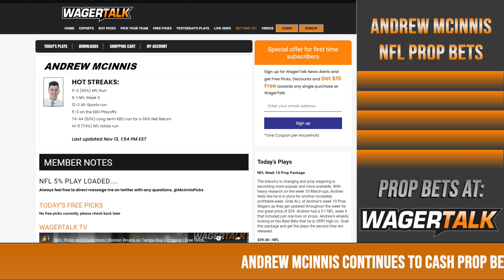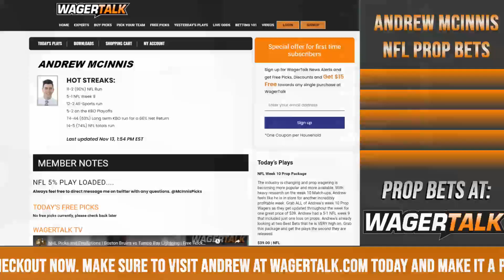Steelers vs Bengals Free Prop Play and Prediction | NFL Prop Picks, Predictions and Preview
Steelers vs Bengals Free Prop Play and Prediction | NFL Prop Picks, Predictions and Preview: Coming off a HOT Week 9, professional handicapper Andrew McInnis is back with a free prop play for Sunday's divisional matchup between the Cincinnati Bengals and Pittsburgh Steelers.

➡️  wt.buzz/am